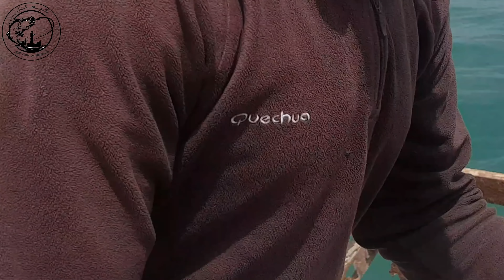مجزرة فحق سمك الشرن اصطدنا كمية هائلة.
أكثر الأسماك المثيرة للجدل والعنيدة "الشرن الأسطوري

قناة كيفاش نصيدو Haw to fishing  تعمل على ايصال المعلومة و على امتاعكم في خرجات الصيد لدينا
المرجو من الاخوة الصيادين ان يدعمو القناة بالاشتراك وتفعيل الجرس فضلا وليس امرا لكي يصلك كل جديد وشكرا

*ارسل لي رسالة فرقمي
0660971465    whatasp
طريقة تحضير عجينة البيلوطة صيد السمك

المكونات لحم السردين الدقيق الابيض السميد رمل الشاطئ وزيت السردين او زيت كبايلا (الاسقمري)

طريقة تجهيز قصبة بيلوطة · الصيد في المناطق الصخرية و طريقة التعامل مع السمكة - HD · طريقة الصحيحة لرمي القصبة لأصحاب الصيد برابلات

 لانسي أحسن من البيلوطة.

طريقة تحضير البيلوطة | طريقة تحضير العجنة | طريقة تحضير المراغة للصيد | طعم للسمك م | ن.

طريقة تحضير البيلوطة أو العجنة قسم الصيد بطريقة البيلوطة (العجينة).

طريقة تحضير البيلوطة أو العجنة للصيد.

طريقة تحضير البيلوطة أو العجنة.

تحضير بيلوطة · اسهل طريقة لذهاب الى لمصيد لصيد سمك شرغو و الدرعي و زريقة · -البيلوطا لصيد الشرغو.

طريقة تحضير بيلوطة بسنيدة بيلوطة الأصلية لصيد شرغو زريقة درغي.

تحضير بيلوطة · أكبر كميات صيد سمك في العالم شيء مدهش.

9 تحضير بيلوطة السردين البلوطة الفعالة للصيد.

 لمصيد لصيد سمك شرغو و الدرعي و زريقة · -البيلوطا لصيد الشرغو.
fishing report, fishing the midwest, bass fishing, big صيد اكبر سمكة بوري,
اكبر سمكة بوري,سمك بوري, صيد اكبر سمكة بوري, اكبر سمكة بوري, سي بي سي سفرة, سي